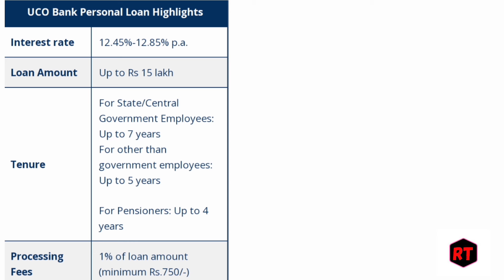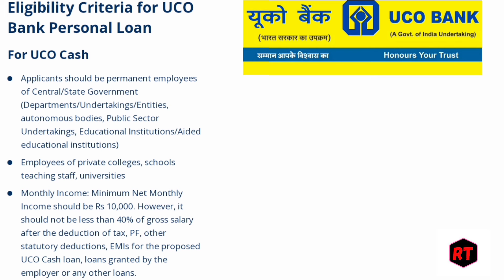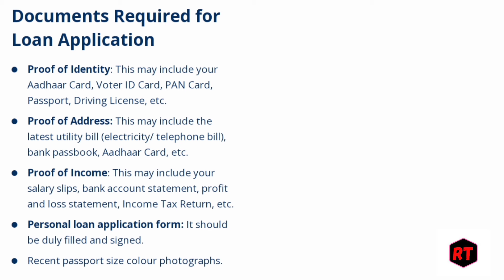UCO bank Personal loan Emi Calculate UCO bank Personal loan kaise le UCO personal loan interest 2024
following points are mentioned

UCO Bank personal loan EMI calculator 2024
UCO bank se personal loan Lene per kitni EMI Deni hogi
UCO Bank personal loan interest rate with EMI system
UCO bank se personal loan kaise milta hai EMI calculator 2024
UCO Bank personal loan process eligibility documents
UCO Bank personal loan apply kaise karen vith EMI
UCO Bank personal loan monthly EMI calculator 2024
UCO Bank personal loan eligibility criteria documents EMI calculator 2024